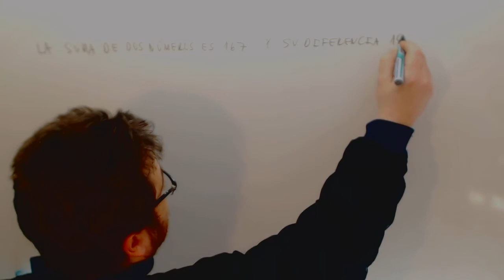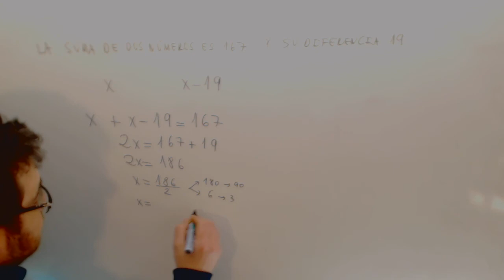Problema ecuaciones Suma Diferencia Matematicas Acceso CFGS Academia Usero Estepona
Problema ecuaciones Suma Diferencia Matematicas Acceso CFGS Suscríbete a nuestro canal en Youtube para ayudarnos a seguir creciendo Academia Usero en Estepona, el centro de formación con más vídeos en Internet del Mundo presenta